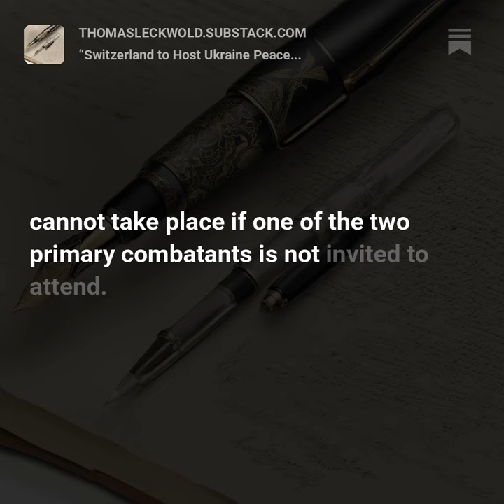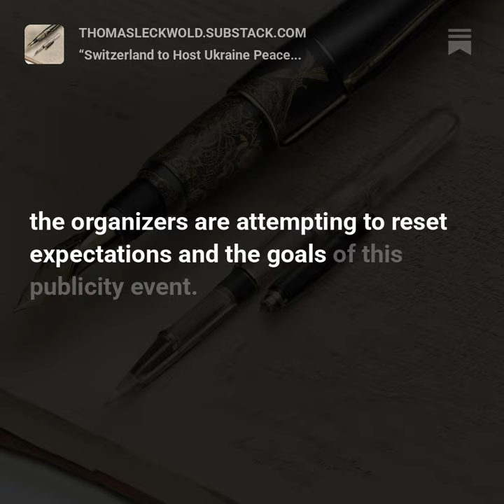“Switzerland to Host Ukraine Peace Conference: Doubling Down on Delusion” - Audio Sample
Switzerland will host a peace summit in June in a bid to the end the war in Ukraine. The format for the peace talks is flawed beyond repair, but this recognized flaw has allowed more voices to come forward and present their opinions.